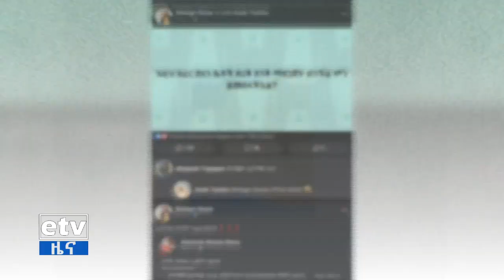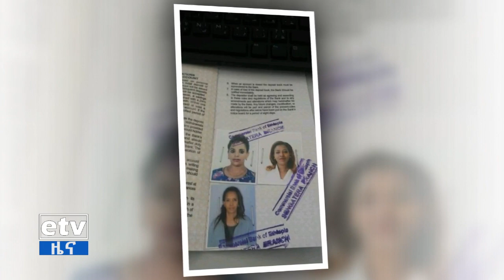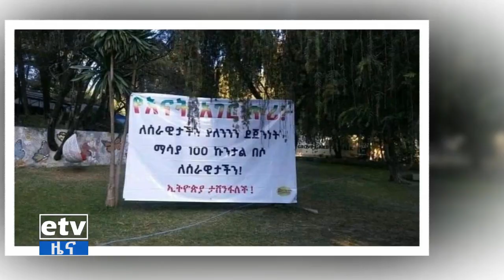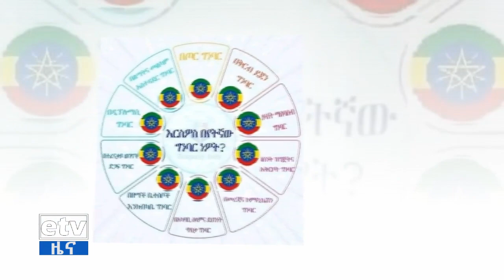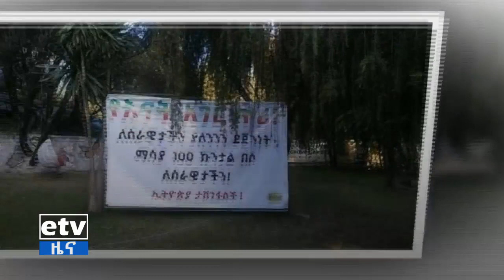ድርብ ጀግና፡- ለሰራዊቱ ደጀንነታቸውን ያሳዩ ሴቶች